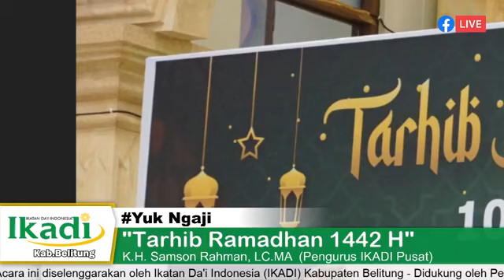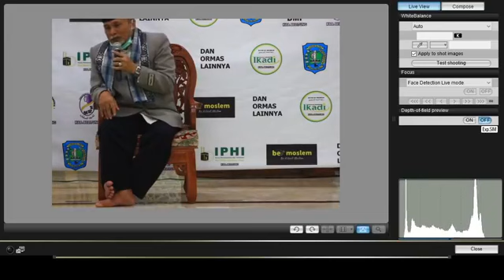Tarhib Ramadhan, Oleh Samson Rahman, MA